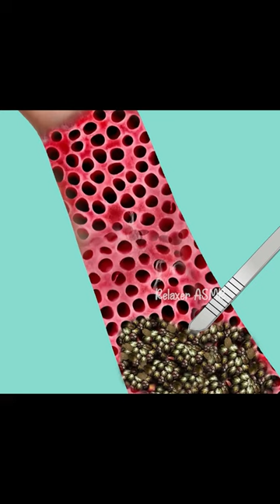ASMR Remove Dog Ticks & Maggot | Animation |Satisfying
Video Title :- ASMR  Remove Dog Ticks & Maggot | Animation |Satisfying

Hi, this is Relaxer ASMR. This Video About ASMR  Remove Dog Ticks & Maggots.